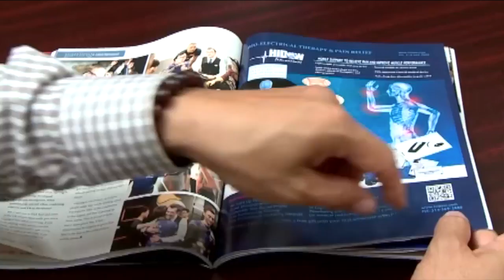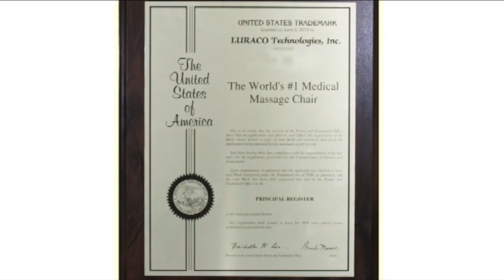Nhặt Lá Bồ Đề: Kiếp Sau Bạn Muốn Làm Gì?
31/12/2016
Tú Linh SBTN-NC